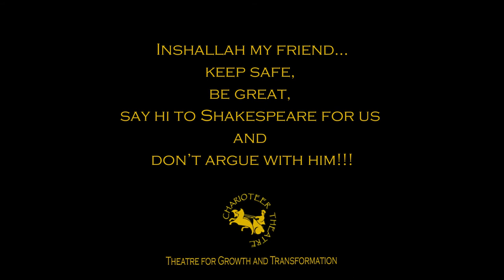Tribute to Stefano Guizzi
A tribute to the actor Stefano Guizzi from his friends and colleagues at the Charioteer Theatre Company